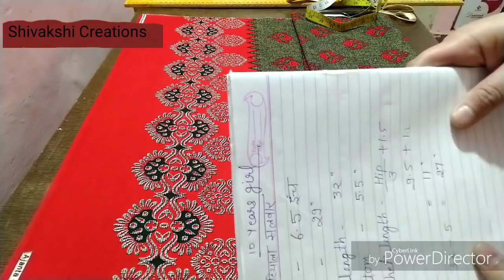kam kapde se patiyala salwar ki cutting kese kare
salwar designpatiala salwar cutting and stitching in hindi